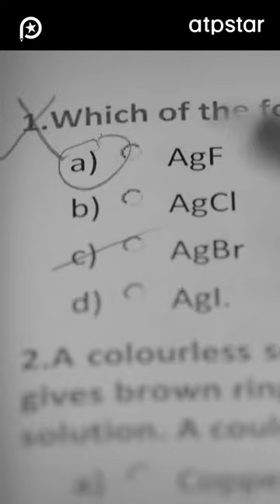🔥👆🏻Toppers की Test Analysis Technique💯⏰|| Preparation Strategy